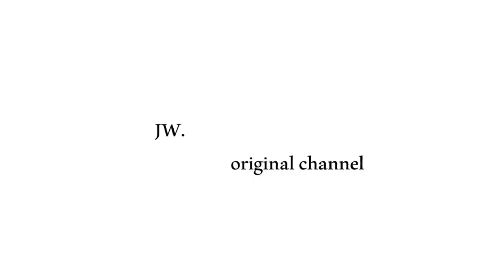Pre-CNY Haircut Kampung Style. feat. How Being Cut _ DJI Osmo Pocket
Thanks a lot to Barber Bryan (my brother) for cutting my hair.